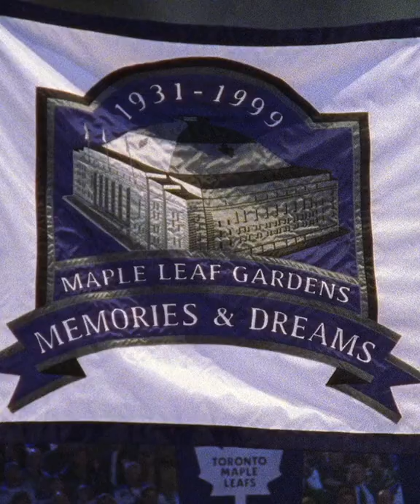Final Game at Maple Leaf Garden | This Date in History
On February 13, 1999, Toronto's Maple Leaf Garden hosted its final game, with legendary Maple Leaf players in attendance

Feeling social?